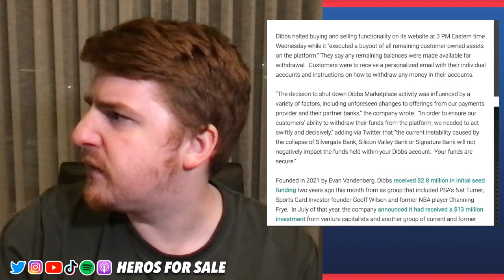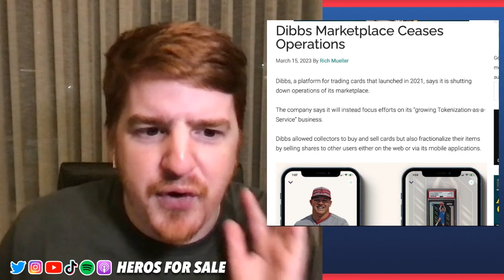End of an Era: Dibbs Sports Card Marketplace Shuts Down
After multiple investing rounds by companies like Amazon it looks like unfortunately the fractional investing sports card company Dibbs is closing its marketplace.